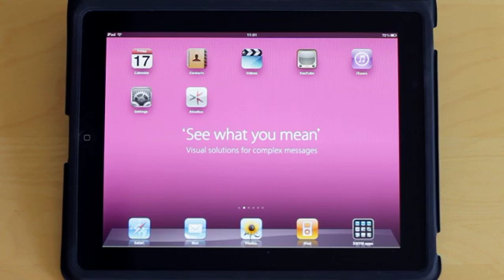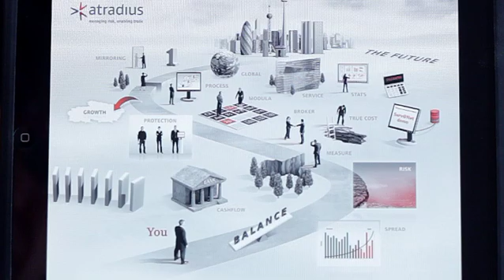iPad Presentations by 'See what you mean'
We wanted to make the most of touch tablet technology like the iPad so we've built the software to create editable Rich Pictures. Powerful non-linear presentations.

You can build presentations using your own content. Import, organise and manage images or video using albums your familiar with.

To find out more or check out what our clients have to say